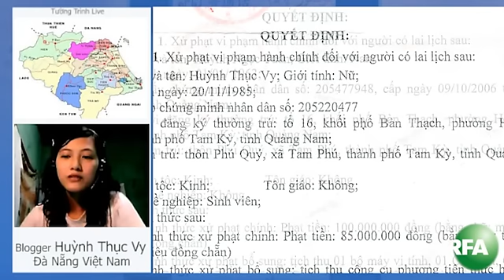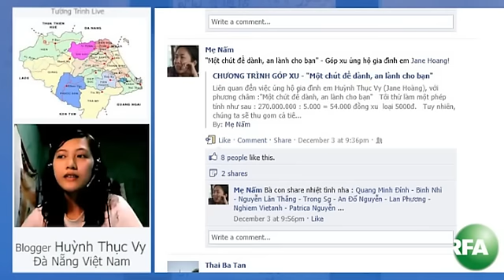Mong ước của Huỳnh Thục Vy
Blogger Huỳnh Thục Vy trả lời phỏng vấn RFA. Theo dõi YouTube